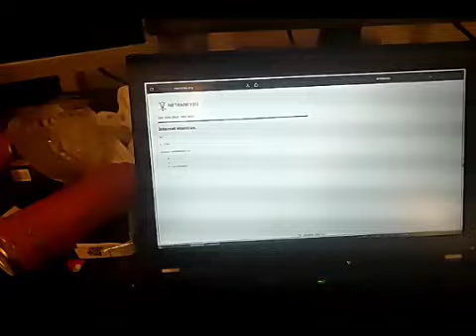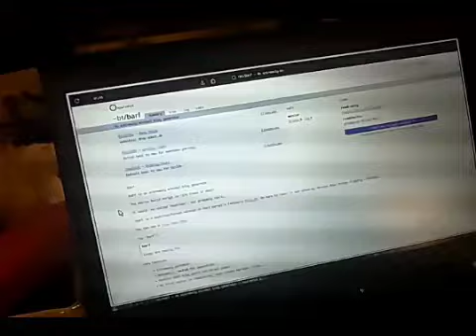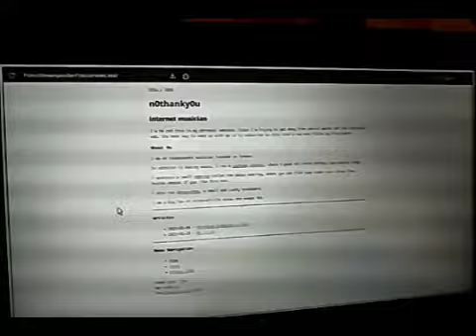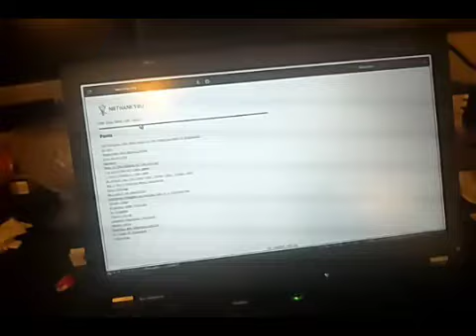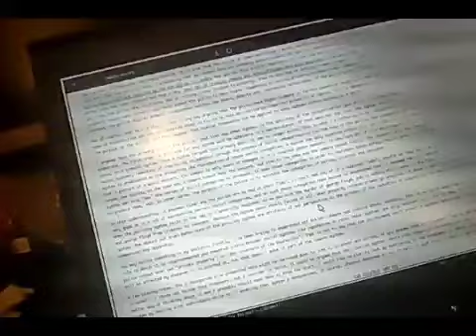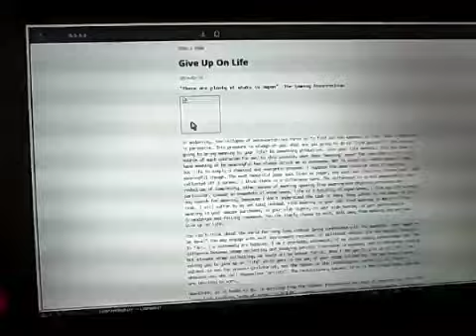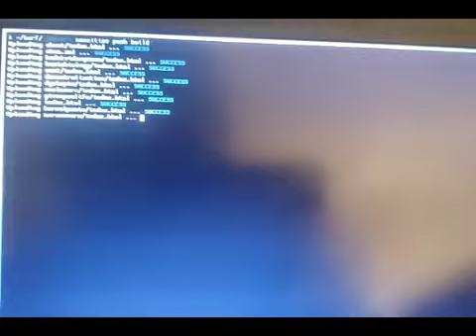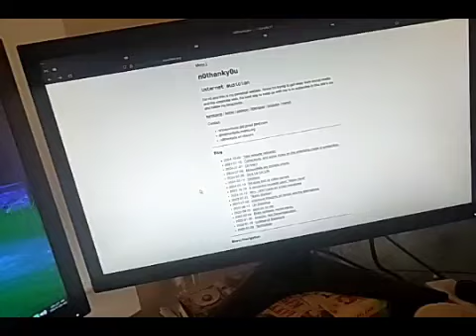remaking my website from scratch (for reasons)